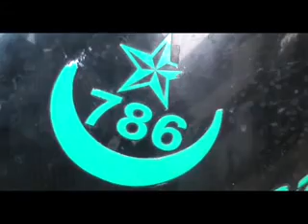గురజాల పట్టణంలో మొహరం వేడుకలను ముస్లిం సోదరులు ఘనంగా జరుపుకున్నారు.